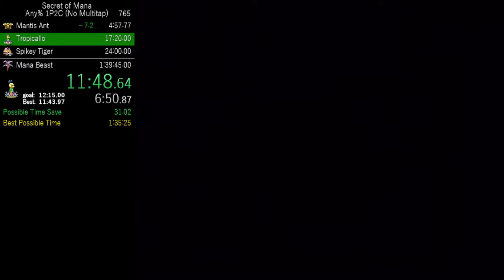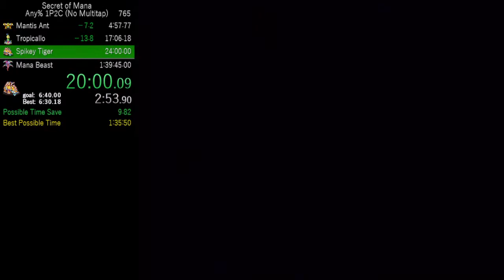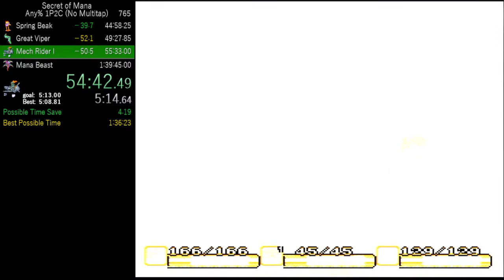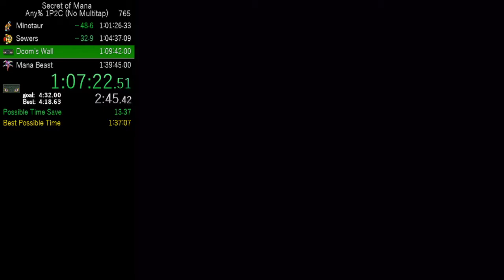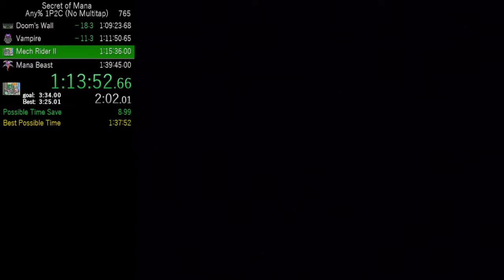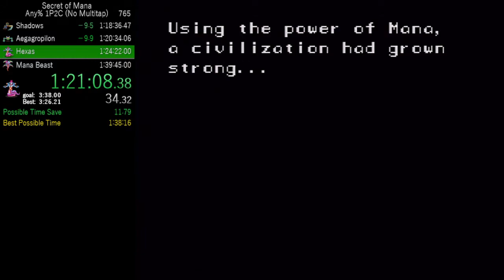Secret of Mana Any% 1P2C (No Multitap) - 1:39:21 [WR]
Neuer Weltrekord! Crazy pace bis Great Viper, danach war vieles nicht mehr gut.
Controller am Ende fallen gelassen, daher kam das Menu noch unbeabsichtigt LOL.